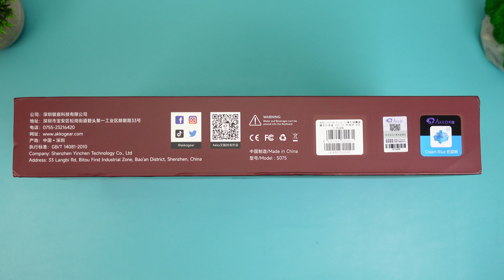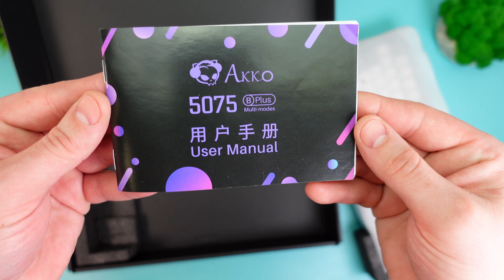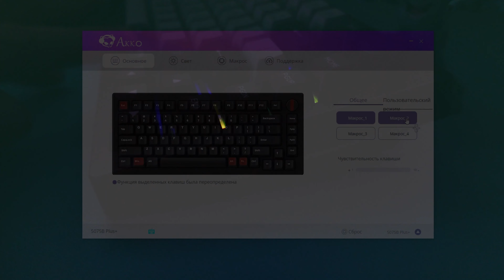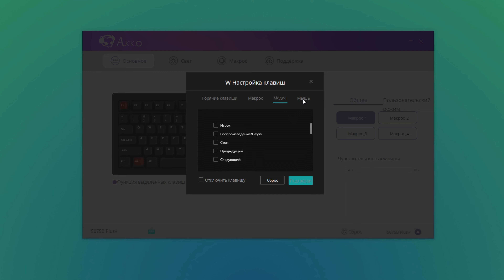ТОПОВАЯ Беспроводная 75% Механическая КЛАВИАТУРА - Akko 5075B Plus V2 Dracula Castle !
📌Обязательно загляни в нашу группу в Телеграм и ВКонтакте ( со всеми обзорами, эксклюзивными скидками и интересными товарами ) .

👍Если вам понравилось данное видео , вы можете помочь каналу финансово по этим ссылкам, так как все товары для обзоров покупаются исключительно за свои деньги  -
🤝Я рад даже 1 рублю) !!! Всем за ранее спасибо!

0:00 Вступление
1:15 Комплект поставки
2:53 Обзор клавиатуры
6:25 Свитчи
7:48 Кейкапы
8:32 Звук нажатий на свитчах Akko V3 Cream Blue
9:59 Звук нажатий на свитчах Akko V3 Cream Yellow
11:15 Режимы подсветки
12:58 Программное обеспечение
13:37 Итоги

⭐KinHank X Max - ИГРОВАЯ Ретро Консоль с 114000 ИГР и Android TV | Super Console X Max